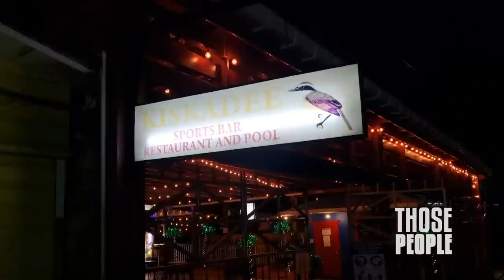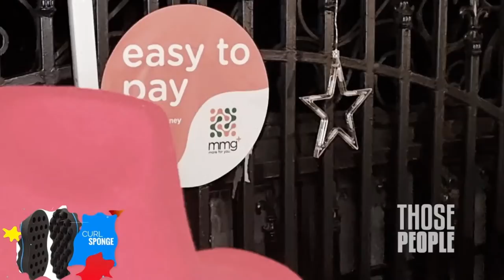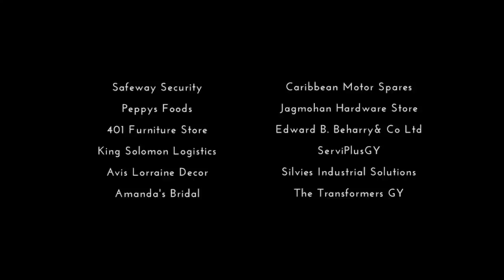Those People - Season 2 Episode 15 - Payback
Who is Kiemarley meeting up with? What will Priya do when she finds him and how does Beyonce and Toya get caught up in the drama? Watch to the end and see how the story unfolds.